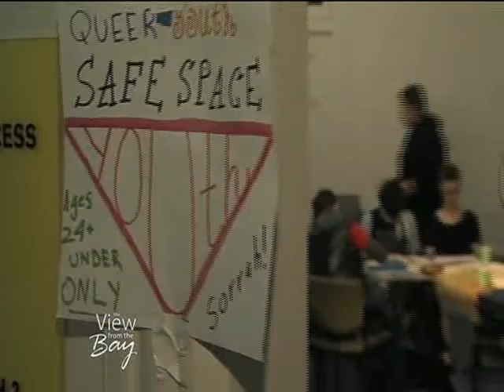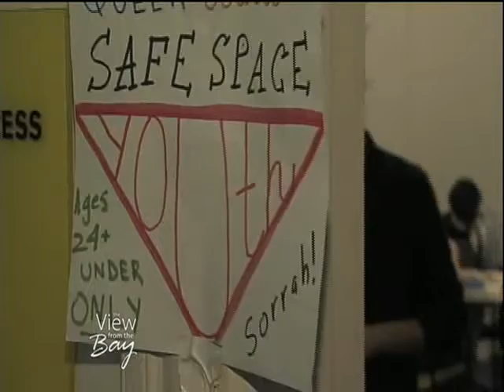Discussing LGBTQQ Issues with Your Kids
San Francisco LGBT Community Center "Free Your Mind" arts and crafts night, Youth Program participants, Director of Community Development Roberto Ordeñana and Executive Director Rebecca Rolfe on the needs of LGBTQQ youth and how parents can best support their children.